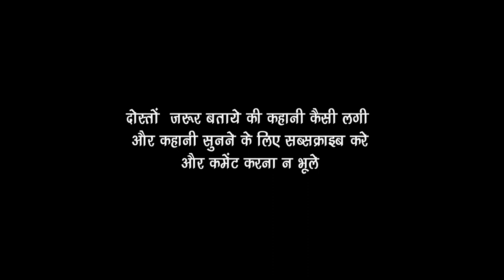सदना कसाई की कहानी (एक नए अंदाज में) [devotional story in hindi ]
Dosto is baar kuch naya karne ka pryas kiya hai asha karte hai aapko pasand aayega comment karke apne sujhav jaroor de